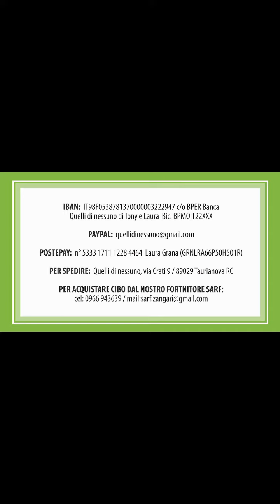BUON NATALE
BUON NATALE dai nostri cuoricini adottati e dalle loro splendide famiglie ❤